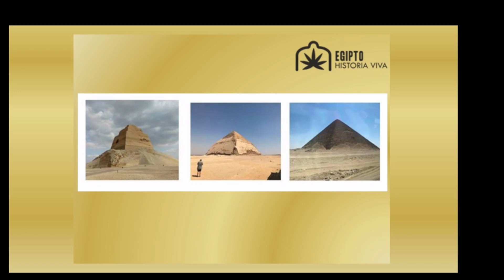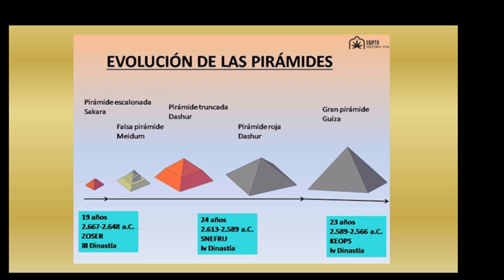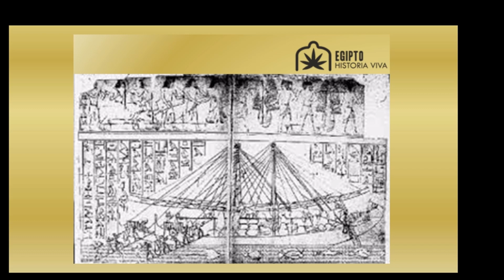De Zoser a Keops. Introducción.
De Zoser a Keops tratará de explicaros como evolucionan las técnicas constructivas y todos los avances en ingeniería y arquitectura que fueron desarrollándose  en el mayor proyecto arquitectónico del mundo antiguo.
Un viaje impresionante por las cinco primeras pirámides construidas en el antiguo Egipto.